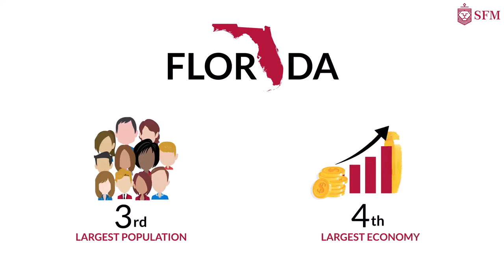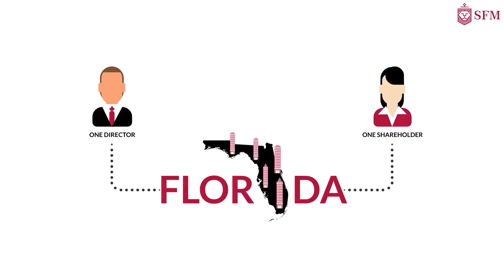Florida Company Formation: Florida Company Registration - Business Set Up | SFM Corporate Services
Florida Company Formation: Florida Company Registration - Business Set Up

In this video, SFM explores one of the world's most popular jurisdictions and highlights the details and benefits of company formation in Florida
Let's explore the value of incorporating your business in Florida.

0:00:21  Florida's financial industry
0:00:38  Florida LLC incorporation
0:00:54  Florida tax and accounting
0:01:20 Florida company characteristics

Known as the “sunshine state” and renowned for its amusement parks, oranges, and the Kennedy space center, Florida has the 3rd largest population and 4th largest economy in the United States.
Florida has the second largest International Financial Industry in the US, second only to New York City, and is home to the Brickell Financial district, the largest concentration of international banks in the United States.
Incorporating an LLC in Florida has many benefits due to modern, efficient, and tax-friendly corporate laws, making it a stable jurisdiction with an excellent reputation for company formation.
The state of Florida offers a high level of anonymity and privacy as ownership details are not public information.
Florida LLCs operating inside the US are considered local companies and are subject to tax and accounting.
For LLCs operating outside of Florida, there is no tax of any kind, providing the owner of the company is not a US citizen and the company does not operate in the US. There is also no requirement of appointing a local resident manager or member.
Forming an offshore company in Florida requires only one director and one shareholder and can take as little as 3-4 days with SFM. We can also provide you with a dedicated company formation specialist, and assist you with the management of your offshore company, company renewal, and bank account opening in Florida.
With a 96% customer satisfaction rate, SFM is the perfect partner to assist you with your offshore company formation in Florida.

About SFM
SFM is the World's #1 Online Company Formation Provider.

We serve thousands of clients around the globe who opted for our competitive pricing and unique personalized service.
Confidentiality is one of the most important aspects of our work. We protect the privacy of our customers and secure personal data through
Should you visit our various premises, we will be present to welcome you in the very best conditions; in Dubai, Geneva, Hong Kong, or Seychelles.

For SFM Corporate Services reviews, please visit our website where hundreds of clients have left their reviews (all reviews have been audited by Feefo.com). SFM's reputation is excellent with a client satisfaction rate of over 96%!